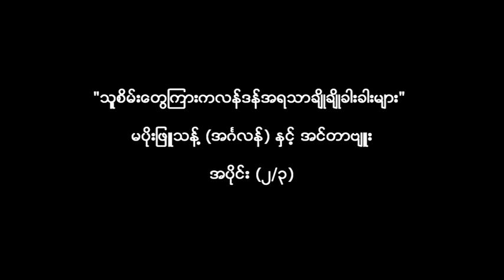KNN-Tgi #277 "မပိုးျဖဴသန္႔စာေရးသားသူတစ္ေယာက္ျဖစ္လာပံု"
"သူစိမ္းေတြၾကားကလန္ဒန္အရသာခ်ိဳခ်ိဳခါးခါးမ်ား"
မပိုးျဖဴသန္႕ (အဂၤလန္) ႏွင္႕ အင္တာဗ်ဴး အပိုင္း (၂/၃)"